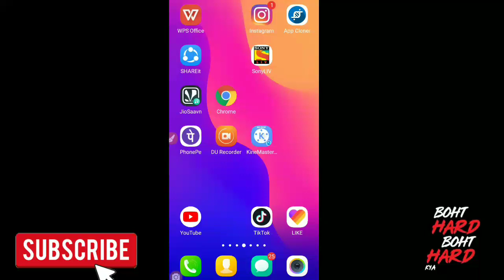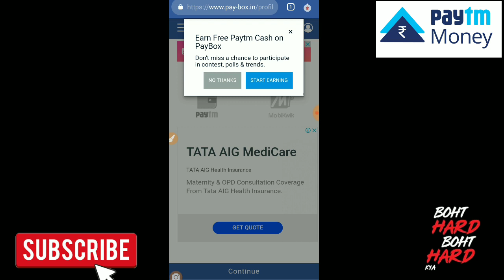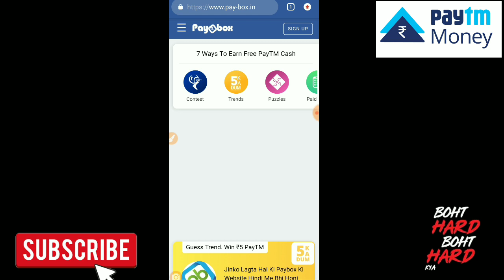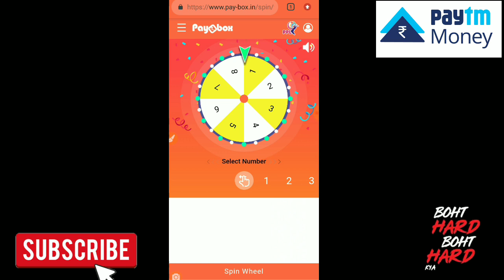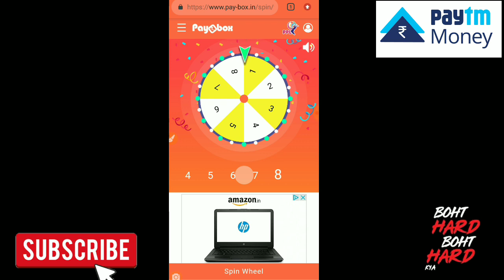Earn 100₹ Free Paytm Cash - New Earning App 2019 - Paytm Loot Offer 2019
Paytm 100₹ earning app